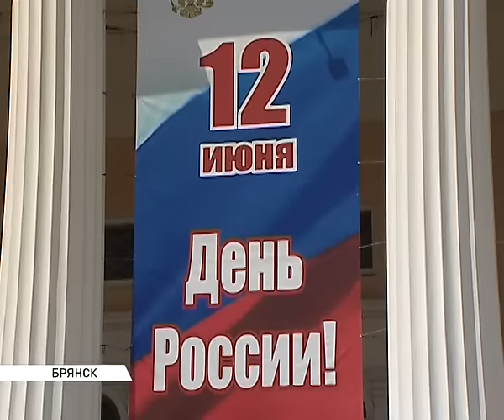театральная площадь 12 июня 12 06 15